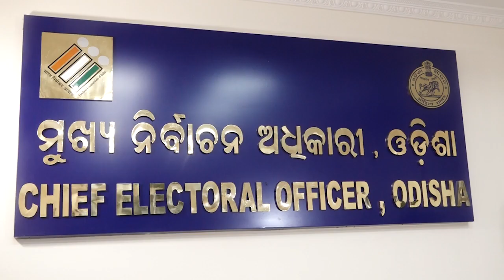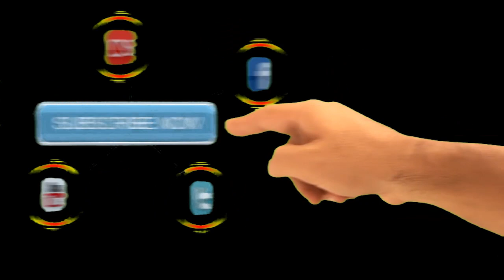Congress meets CEO for fair election in Ghasipura